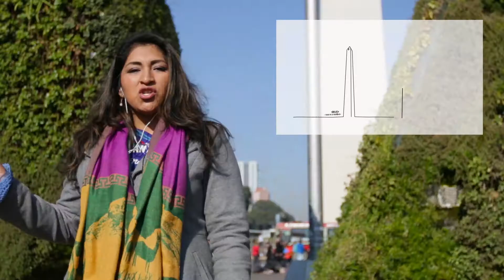Barrios San Telmo 6 Cultura y mitos 6º E